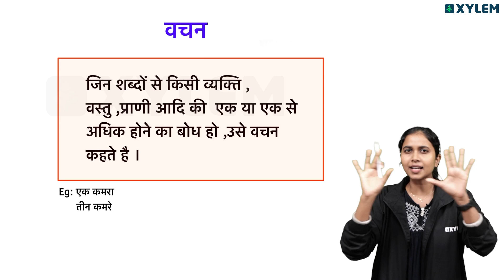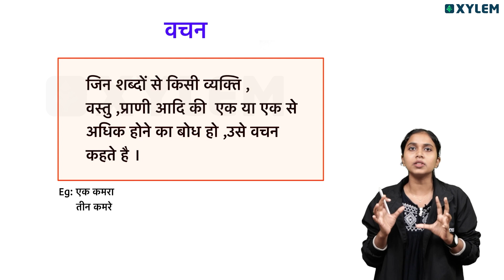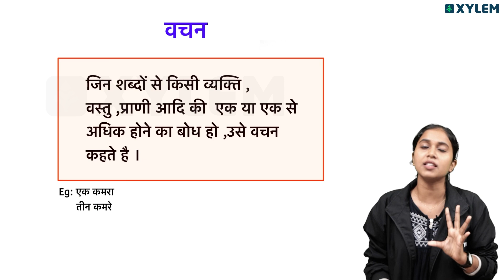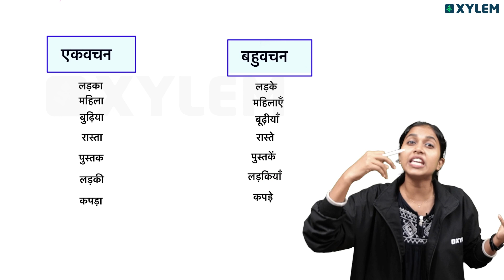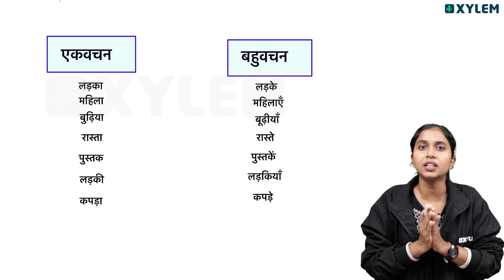Class 7 CBSE Hindi Grammar - वचन | Xylem Class 7 CBSE